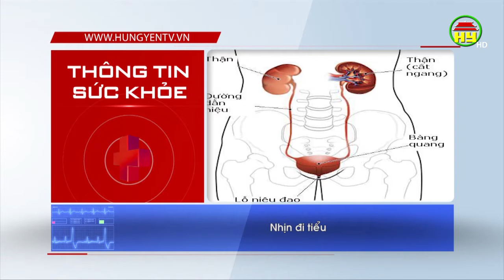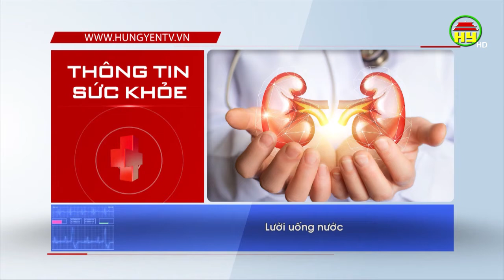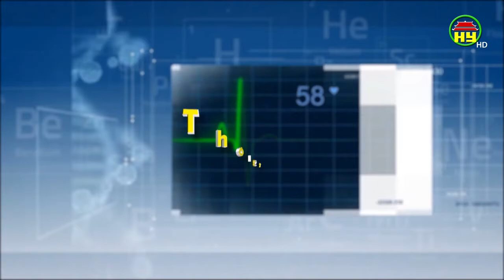Những thói quen xấu dân văn phòng thường hay mắc phải cần phải thay đổi.